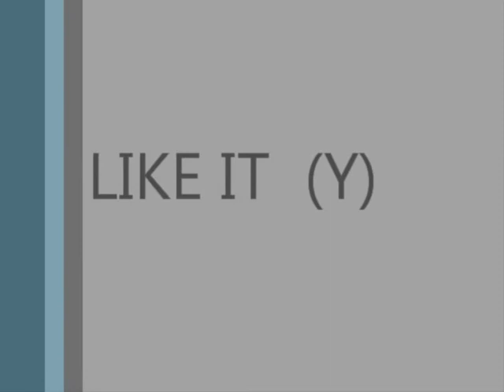Joe hed 2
Joe Ed PRODUCTIONS ©